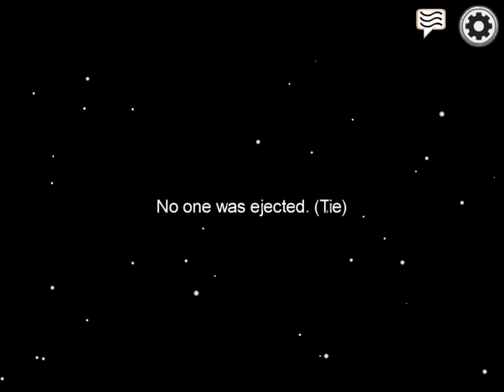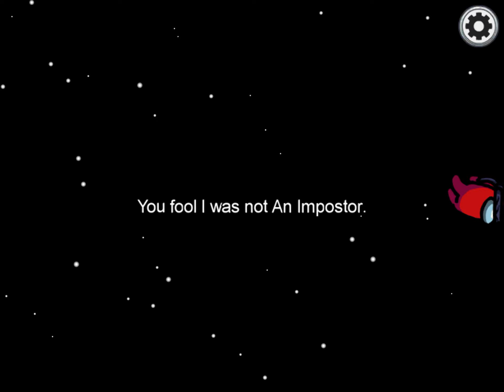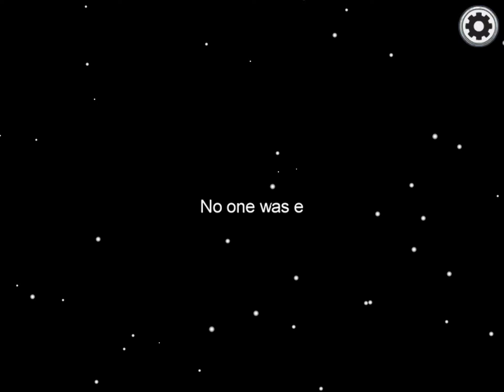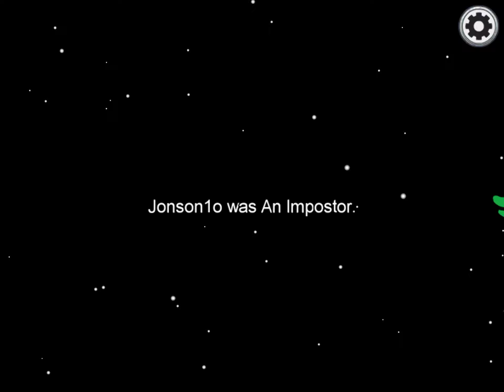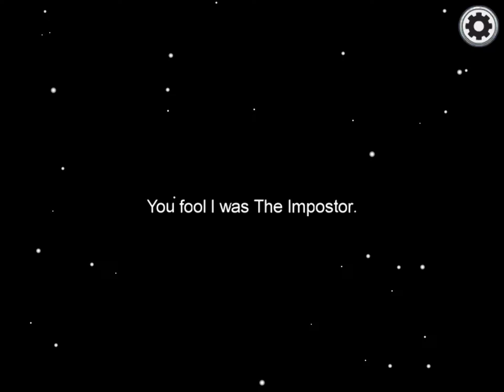I AM THE IMPOSTER!!!! Among Us Gameplay #1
But how do I manage to get everyone at once??